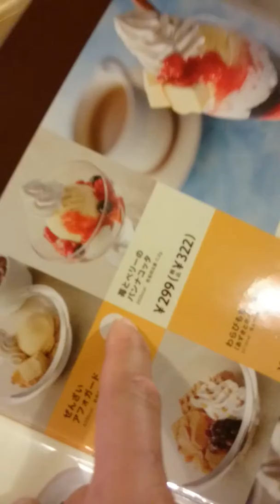よしもと新喜劇パンナコッタ何だこった(笑)🎵🎵チャンネル登録をしてネ❤️❤️❤️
お笑いが大好きなかぐや姫だよ。